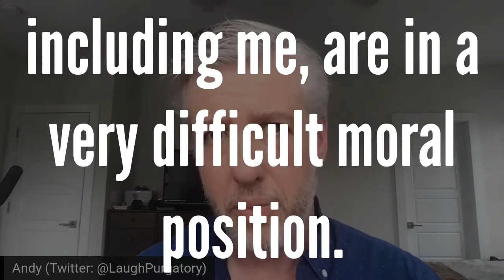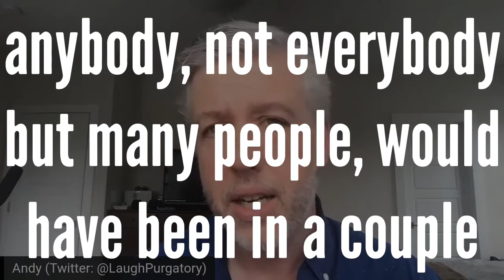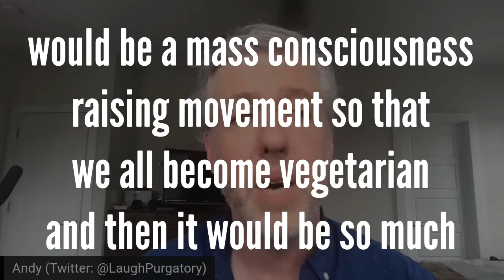This Atheist Decided To Give Up Meat And Become A Vegetarian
The famous evolutionary biologist and atheist Richard Dawkins shaped my opinion and helped to make the move to vegetarianism.

He discussed the matter will philosopher Peter Singer and this is what Professor
Dawkins had to say:

“It implies that all of us who are eating meat, including me, are in a very difficult moral position. What I am doing is going along with the fact that I live in a society where meat eating is accepted as the norm and it requires a level of… social courage, which I haven’t yet produced, to break out of that. It’s a little bit like the position which anybody, not everybody but many people, would have been in a couple of hundreds of years ago over slavery, where lots of people felt kind of morally uneasy about slavery but went along with it, because… the whole economy of the south depended upon slavery. Of course none of us like the idea of slavery but ‘you can’t seriously consider doing away with it because the whole economy would collapse’… I find myself in something like that situation. I think what I’d really like to see would be a mass consciousness raising movement so that we all become vegetarian and then it would be so much easier for those of us who find it difficult to go along with it. And quite apart from that you’d then have brilliant chefs making wonderful recipes.”

Here's a big shout out to my Patrons!
3of5
Stan Beattie
Arthur J Bolt
BillPhil
Ed Shacklee
Jadzia Lordeon
John Kelly
William Weyer
Judith Pratt

The link to Dawkins talking about vegetarianism.